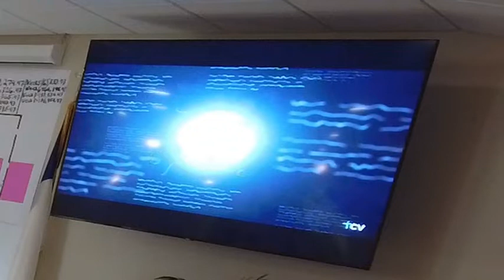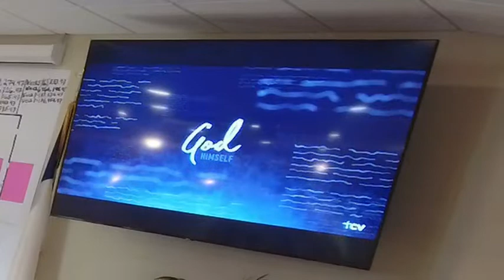Sunday night Worship 8/14/22